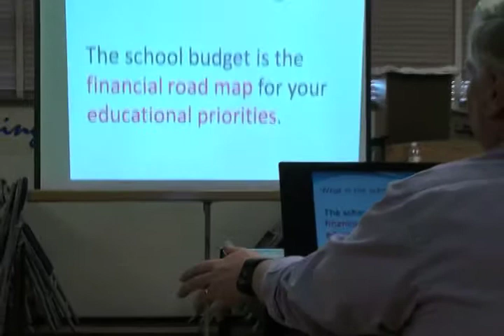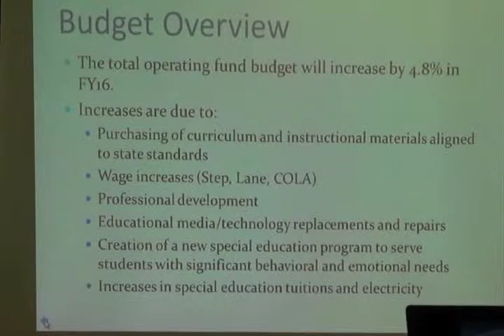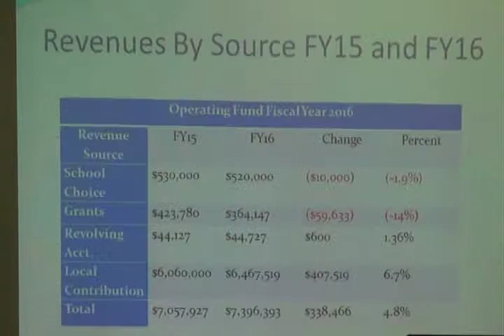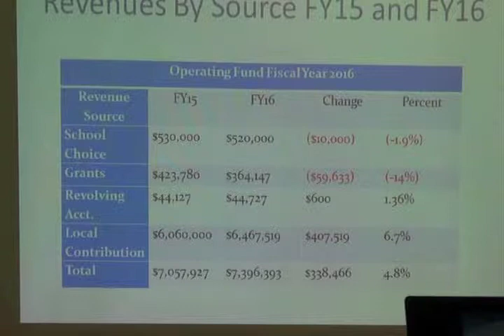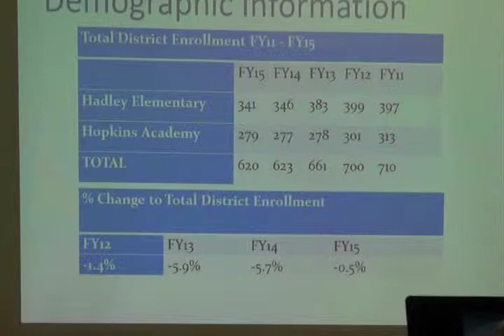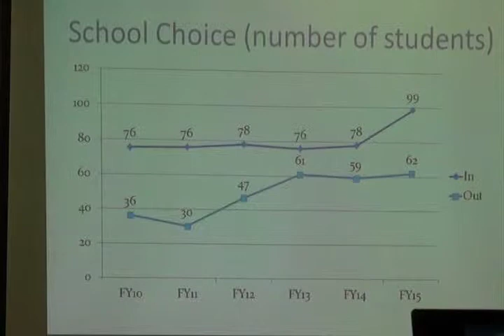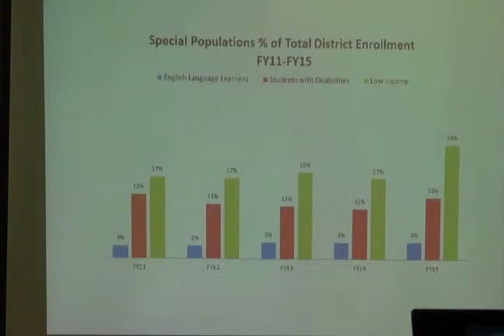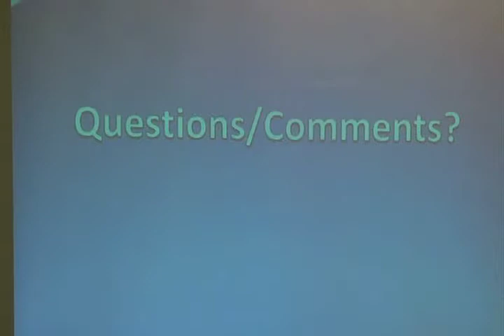SC-04302015 (budget hearing)